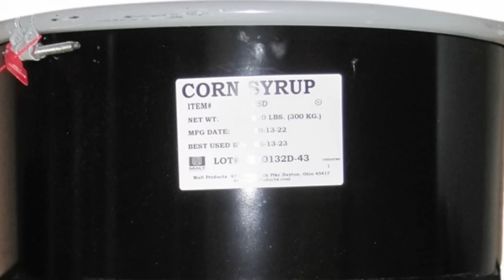Six Nations 2023 Review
And we have a champion. A grand slam champion at that! Congratulations Ireland on achieving glory. Good luck for the world cup!

Let's look at the Good and Bad of every team in this year's tournament.